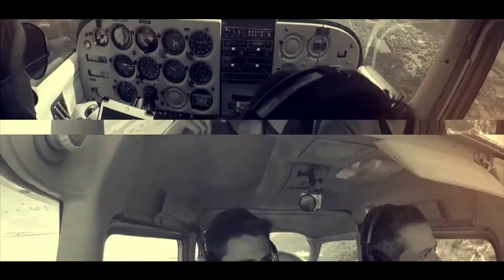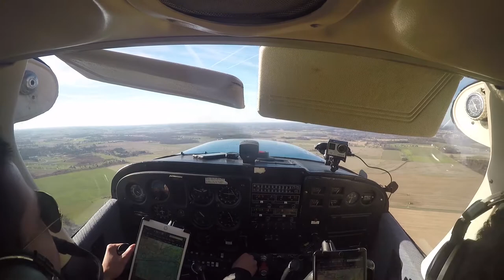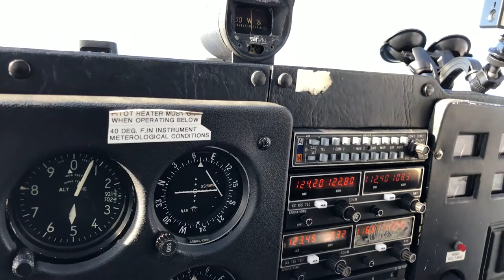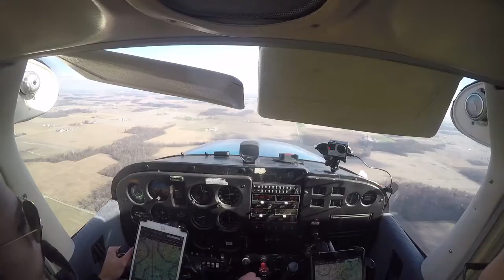Flying To The NEIL ARMSTRONG AIRPORT! | Cessna 172 - (ATC Audio)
Enjoy this awesome flight that a group of six Skypark planes did out to Wapakoneta, OH a few weeks back!